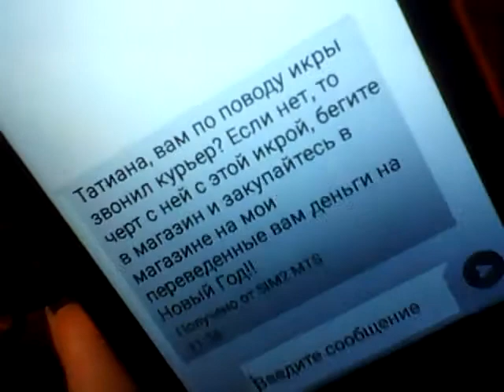WIN 20211231 21 46 22 Pro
ВЫ МОЖЕТЕ ЗАКАЗАТЬ И ОПЛАТИТЬ С ДОСТ ПРОДУКТЫ В ИНТЕРНЕТ МАГАЗИНЕ ПЕТЕРБУРГА И ПРИСЛАТЬ ИХ ДЛЯ МЕНЯ Татианы Салмановны Мактум Сайфуддин МОЙТЕЛ 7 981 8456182

«подарочные карты магазинов продуктов питания»...
market.yandex.ru›search?text=подарочные…продуктов…
Подарочный сертификат «Перекресток» Не знаете, что подарить, как помочь накрыть стол или оптимизировать закупку продуктов и бытовых мелочей для дома и работы? Для таких разных целей подойдёт одно решение — подарочная карта…

Если вы хотите СТАТЬ СПОСОРОМ МОЕЙ ДАННОЙ СТР ВКОНТАКТЕ Татианы Салмановны Мактум Сайфуддин МОЯ кредитНАЯ картА 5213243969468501 Банк Тинькофф

Если вы хотите СТАТЬ СПОСОРОМ МОЕЙ ДАННОЙ СТР ВКОНТАКТЕ Татианы Салмановны Мактум Сайфуддин ВЫ МОЖЕТЕ ОПЛАТИТЬ ПЕРЕЧИСЛИТЬ ДЕНЬГИ НА МОЙ МОБ ТЕЛЕФ 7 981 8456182